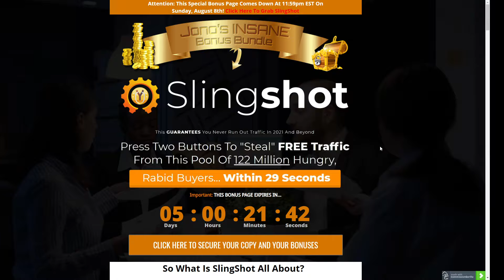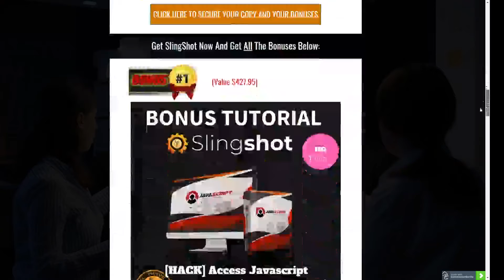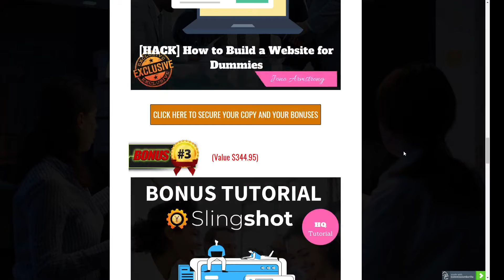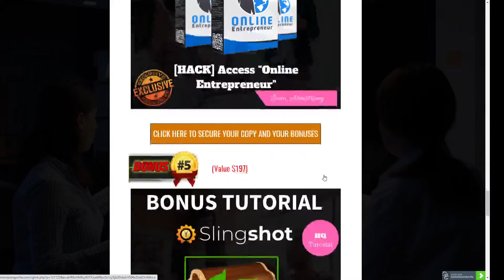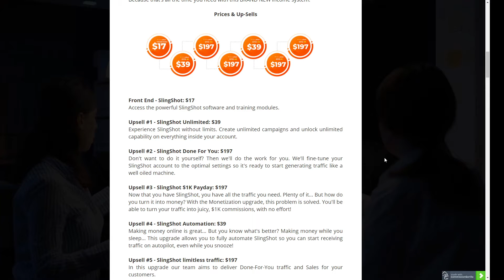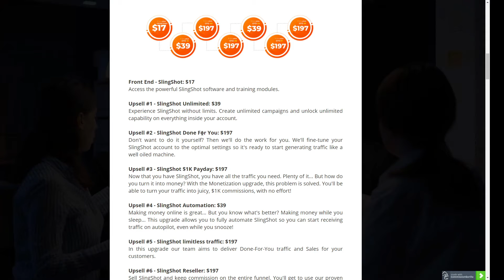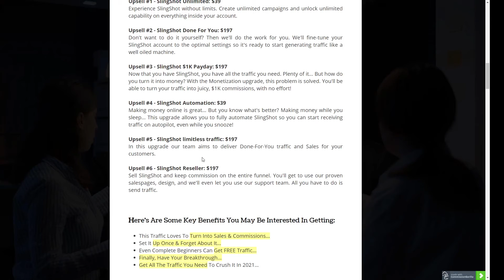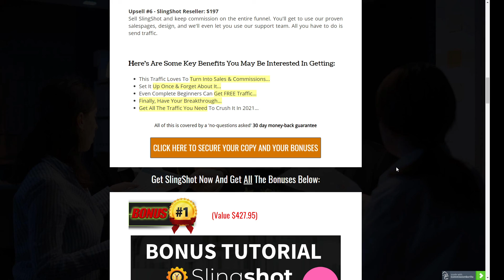Slingshot Review🎯MAKE $523 DAILY ON AUTOPILOT🎯GRAB WITH MY EXCLUSIVE BONUSES🎯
Thanks for checking out my Slingshot review.

What Is Slingshot All About?
Slingshot is the world’s first app that lets you instantly “slingshot” ANY link of your choice to up to 93 million visitors…

With just 2 clicks!

And these aren’t any ordinary visitors…

This is an untapped source of buyers that are willing to hand you money… So it’s no surprise that it’s making us $937 PER DAY on autopilot...

Do you have a couple of extra minutes?

Then you’re in luck…

Because that’s all the time you need with this BRAND NEW income system.

Prices & Up-Sells
Front End - SlingShot: $17
Access the powerful SlingShot software and training modules.

Upsell #1 - SlingShot Unlimited: $39
Experience SlingShot without limits. Create unlimited campaigns and unlock unlimited capability on everything inside your account.

Upsell #2 - SlingShot Done For You: $197
Don't want to do it yourself? Then we'll do the work for you. We'll fine-tune your SlingShot account to the optimal settings so it's ready to start generating traffic like a well-oiled machine.

Upsell #3 - SlingShot $1K Payday: $197
Now that you have SlingShot, you have all the traffic you need. Plenty of it... But how do you turn it into money? With the Monetization upgrade, this problem is solved. You'll be able to turn your traffic into juicy, $1K commissions, with no effort!

Upsell #4 - SlingShot Automation: $39
Making money online is great... But you know what's better? Making money while you sleep... This upgrade allows you to fully automate SlingShot so you can start receiving traffic on autopilot, even while you snooze!

Upsell #5 - SlingShot limitless traffic: $197
In this upgrade, our team aims to deliver Done-For-You traffic and Sales for your customers.

Upsell #6 - SlingShot Reseller: $197
Sell SlingShot and keep the commission on the entire funnel. You'll get to use our proven sales pages, design, and we'll even let you use our support team. All you have to do is send traffic.

Here's Are Some Key Benefits You May Be Interested In Getting:
This Traffic Loves To Turn Into Sales & Commissions...
Set It Up Once & Forget About It…
Even Complete Beginners Can Get FREE Traffic…
Finally, Have Your Breakthrough…
Get All The Traffic You Need To Crush It In 2021…